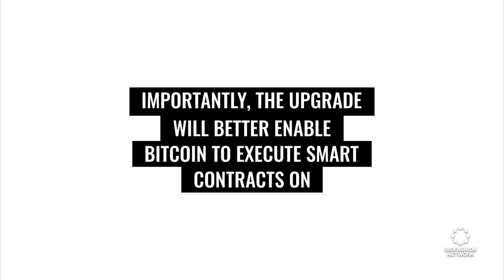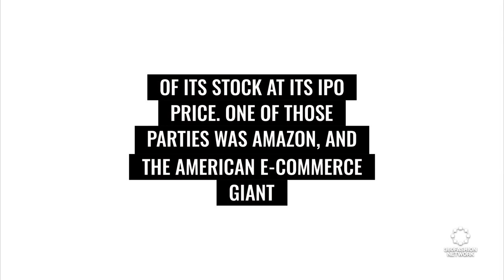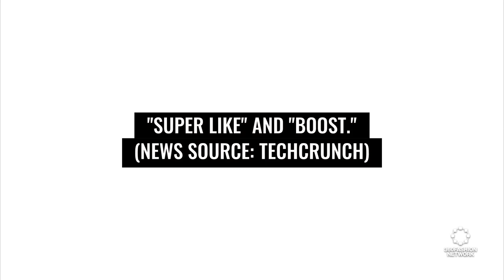Tinder VR and AR Experiences: What You Need to Know About the Future of Dating? | Fashion Tech News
We'll show you what's happening in the world of fashion and technology, including what upgrade is made to Bitcoin, what happened to Unity, and how people date in the future.

360Fashion Network is one of the oldest fashion technology communities and companies.

360Fashion Network was founded by Anina Net, a fashion model with a passion for technology.